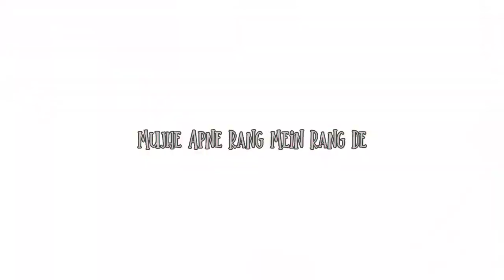Lagi Meri Tere Sang Lagi O Mere Shankara || New Bholenath status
Dy creation